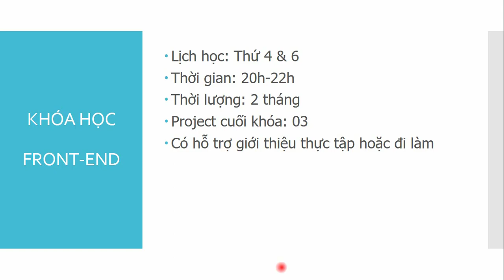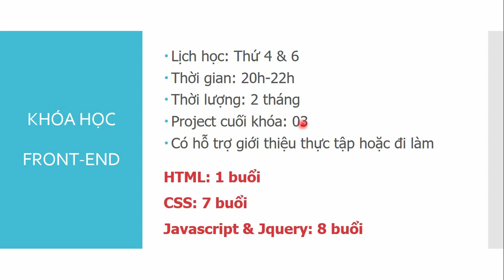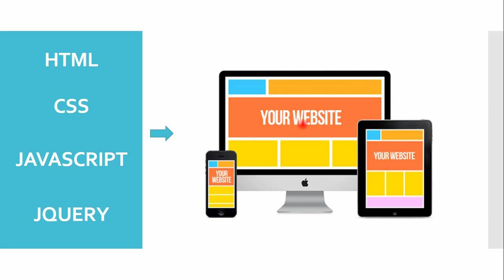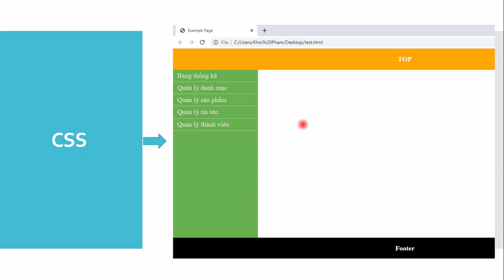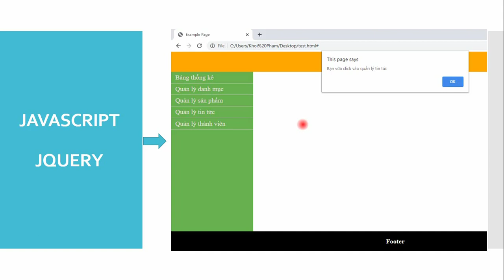Giới thiệu tổng quan về khóa học Front-end tại suntech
Tổng quan khóa học Frontend web và những thông tin liên quan đến khóa học Frontend